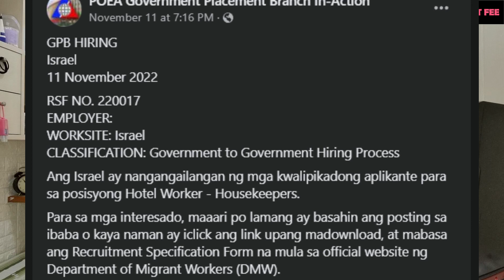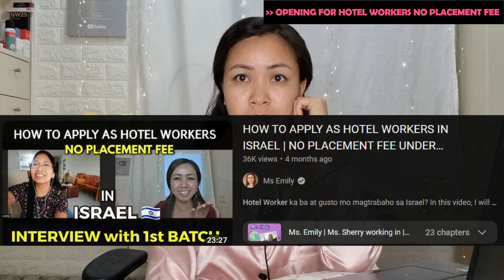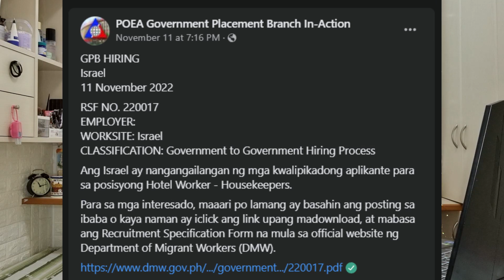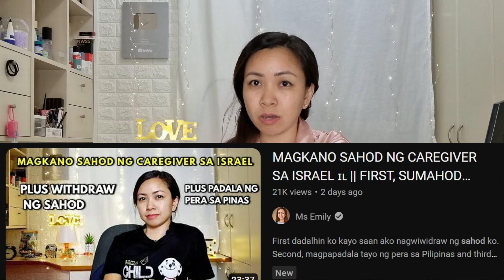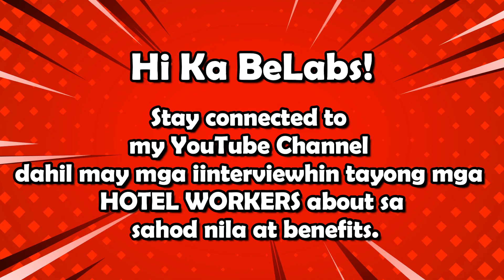HIRING IN ISRAEL! HURRY UP! HOW TO APPLY AS HOTEL WORKERS - HOUSEKEEPING IN ISRAEL THROUGH POEA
GOODNEWS! For those Aspiring Hotel Worker Applicants now is your chance to be hired and work in the Holy Land, Israel! I am so excited to share with you the details of this job order Ka BeLabs. I have fully explained in this video, the details in all you need to know if you are planning to work here in Israel as a hotel worker. So please WATCH THIS VIDEO UNTIL THE END! 😘

GOD BLESS KA BELABS! PRAY ALWAYS. 🙏

HOW TO APPLY AS HOTEL WORKERS IN ISRAEL | NO PLACEMENT FEE UNDER POEA GOV TO GOV ( PART 1 )

CRAIG REEVER FEAT. ANDY DELOS SANTOS
You Light Me Up

CRAIG REEVER FEAT. MIA PFIRRMAN
Shine a Little

🎬 FILMING EQUIPMENT:
Samsung S21
GoPro Hero 9
Rode Wireless Mic

- Emz